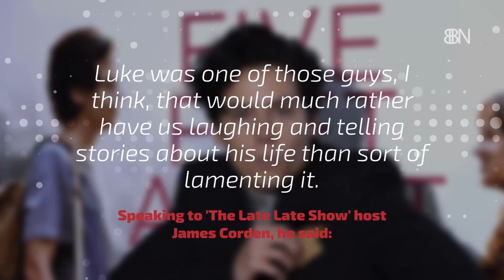Cole Sprouse On What Kind Of Man Luke Perry Was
Words from a Riverdale cast member.